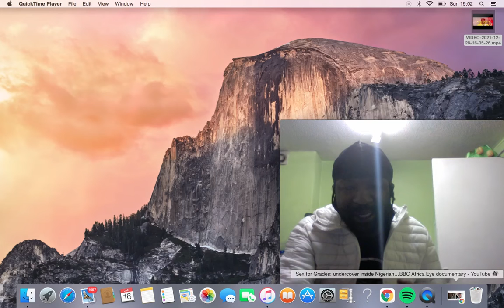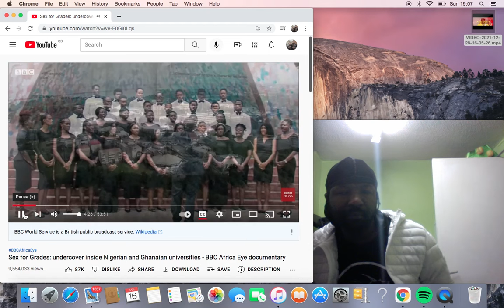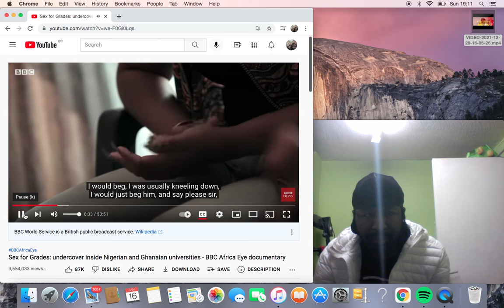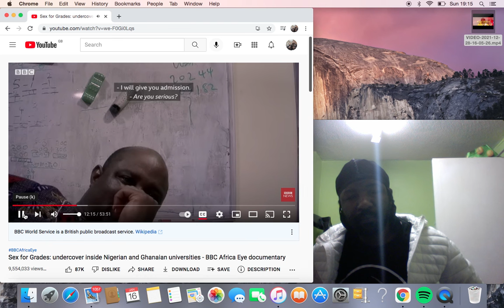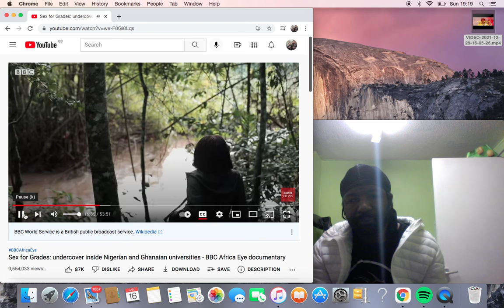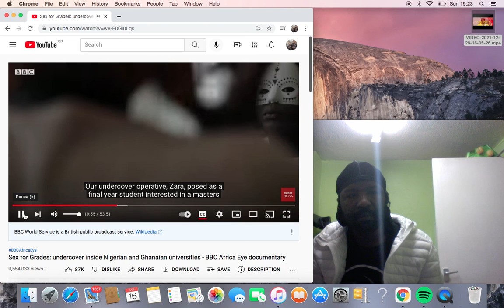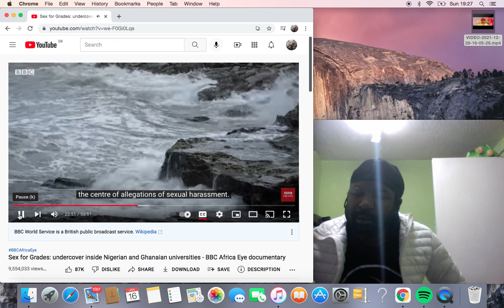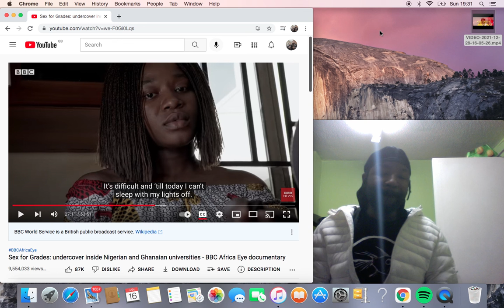sex for Grades Nigerian and Ghanain universities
Universities in Nigeria and Ghana have been plagued by stories of sexual harassment by lecturers and professors for decades. Allegations include a wide array of abuses, from blackmailing students for sex in exchange for marks and admission to lewd comments and grooming.

After gathering dozens of testimonies, BBC Africa Eye sent undercover journalists posing as students inside the University of Lagos (UNILAG) and the University of Ghana to capture footage of the sexual harassment.

Reporter Kiki Mordi, who knows first-hand how devastating sexual harassment can be, reveals what happens behind the closed doors of some of West Africa’s most prestigious universities.

Further information and support for anyone affected by sexual assault can be found through the BBC Action Line

How have you been impacted by our investigation into sex for grades?

UPDATE: Following the sexual harassment allegations levelled against them in this BBCAfricaEye investigation in 2019, the University of Lagos says it has approved the immediate dismissal of Dr. Boniface Igbeneghu and Dr. Samuel Oladipo on 31 May 2021.